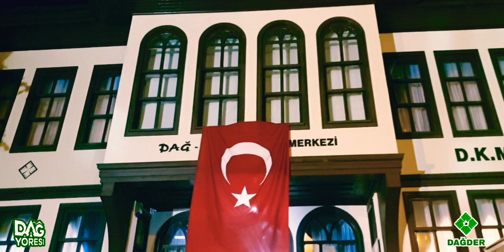Dağderde bayramlaşma proğramı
GENEL BAŞKAN YAŞAR TÜRK'ÜN KONUŞMASI